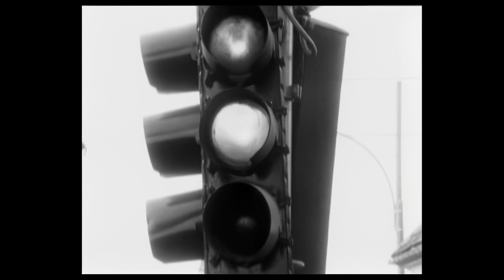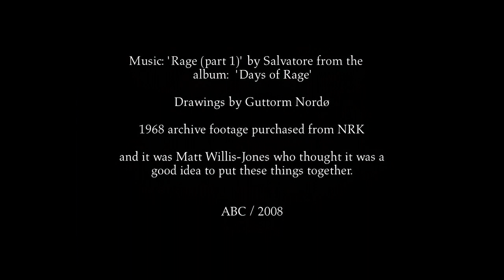ABC - Days of Rage (Part 1) by Salvatore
Directed and edited by Matt Willis-Jones with artwork by Guttorm Nordø.